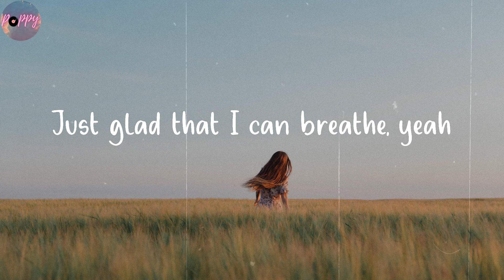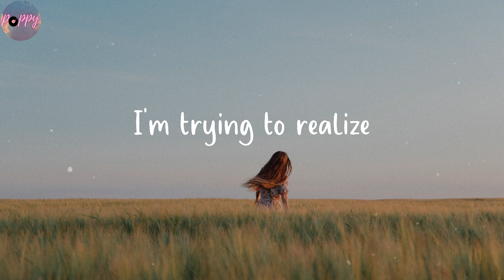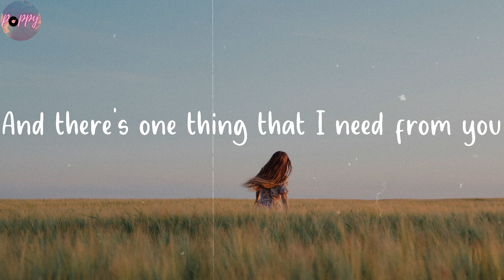comethru (with Bea Miller) - Jeremy Zucker (Lyrics)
Listen to "comethru (with Bea Miller)" lyrics by Jeremy Zucker